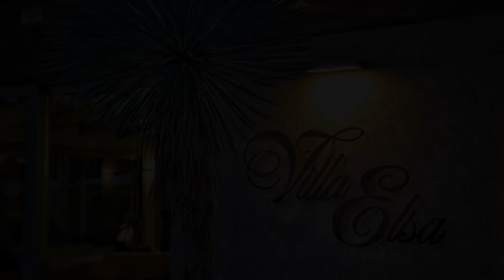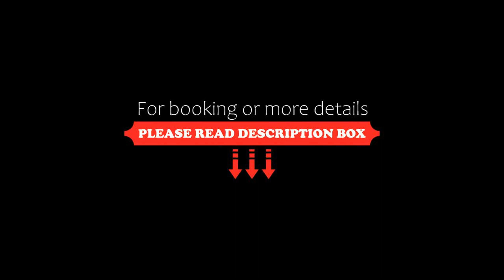Hotel Villa Elsa, Marina di Massa, Italy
About Property:
You're eligible for a Genius discount at Hotel Villa Elsa! To save at this property, all you have to do is sign in.
Just 20 m from the beach, Hotel Villa Elsa is in Ronchi Poveromo, on the Tuscan Riviera. It features a park and a swimming pool. A restaurant is also available.
Rooms are all air conditioned and include satellite TV, free Wi-Fi and a minibar. Each one has a private bathroom and views of the surroundings. Some...
Property Type: Hotel
Address: Via Pistoia 2, 54100 Marina di Massa, Italy
Searching For
1. Hotel Villa Elsa - Marina di Massa - Italy
2. Hotel Villa Elsa - Marina di Massa - Italy Address
3. Hotel Villa Elsa - Marina di Massa - Italy Rooms
4. Hotel Villa Elsa - Marina di Massa - Italy Amenities
5. Hotel Villa Elsa - Marina di Massa - Italy Offers and Deals
Audio Credit:
Track Title: Reasons To Hope
Artist: Reed Mathis